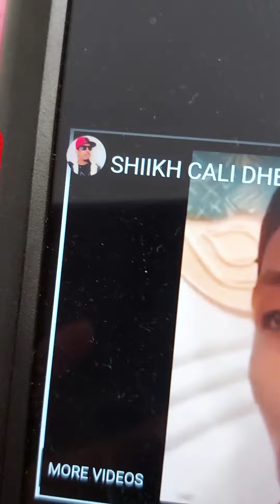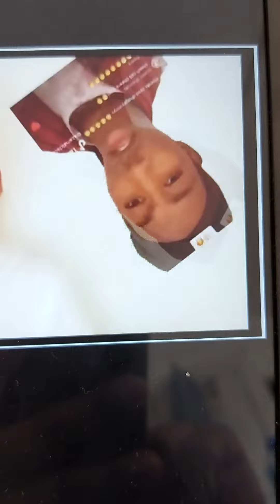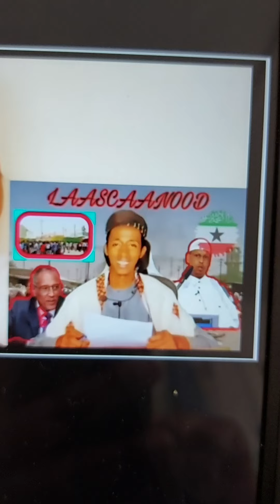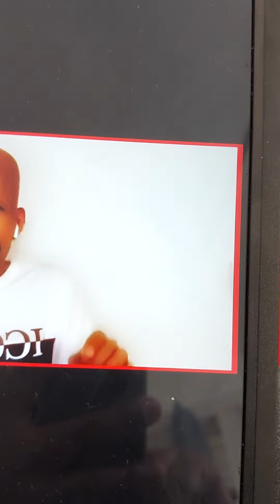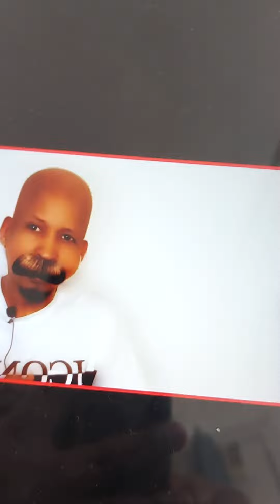Firxadkii Garaad Jaamac cali iyo baroorta dhulbahante